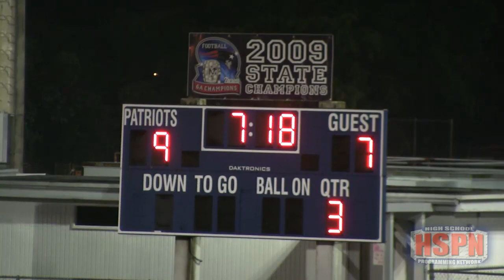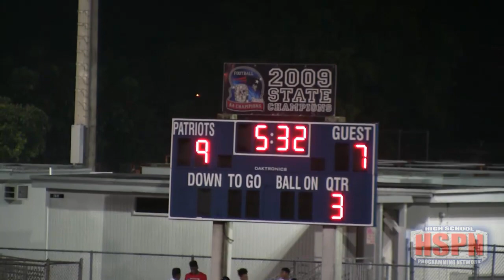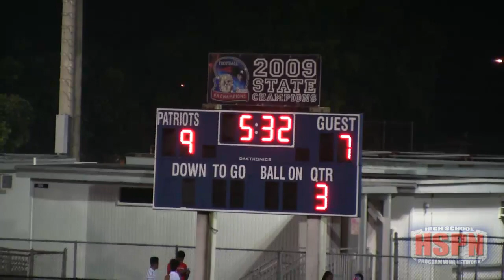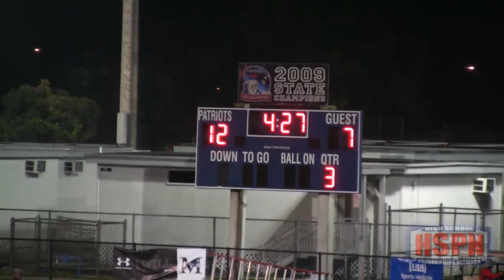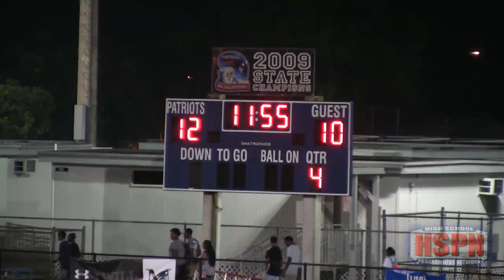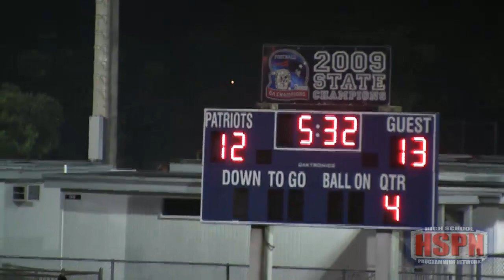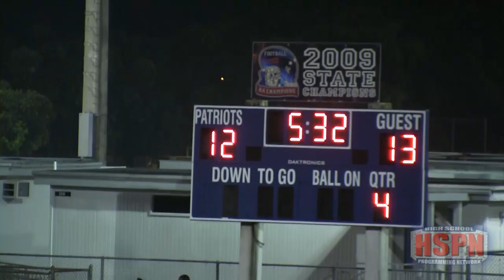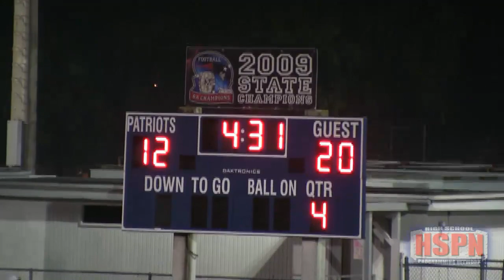ST. THOMAS AQUINAS VS. MIRAMAR - HIGH SCHOOL FOOTBALL - HSPN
THE RAIDERS OF ST THOMAS COME IN TO MIRAMAR TRYING TO ERASE A BITTER DEFEAT AGAINST BOSCO LAST WEEK. THE PATRIOTS COME IN WITH 3 BACK TO BACK VICTORIES OVER THE RAIDERS IN THE PAST 3 YEARS HOPING TO KEEP THE STREAK ALIVE. AFTER PLAYING ON A RAIN DRENCHED FIELD WITH A LOT OF MISCUES AND MISTAKES THE RAIDERS TAKE THE VICTORY AND FINALLY PUT ONE IN THE VICTORY COLUMN.